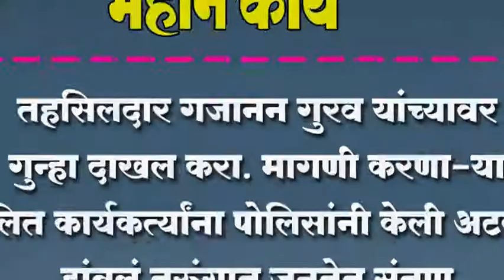तहसिलदार गजानन गुरव यांच्यावर गुन्हा दाखल करा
तहसिलदार गजानन गुरव यांच्यावर गुन्हा दाखल करा. मागणी करणा-या दलित कार्यकर्त्यांना पोलिसांनी केली अटक. डांबलं तुरुंगात जनतेत संताप